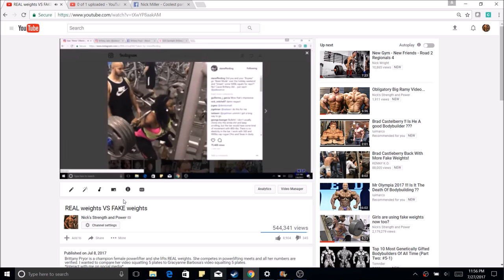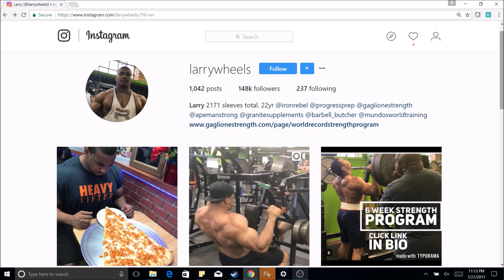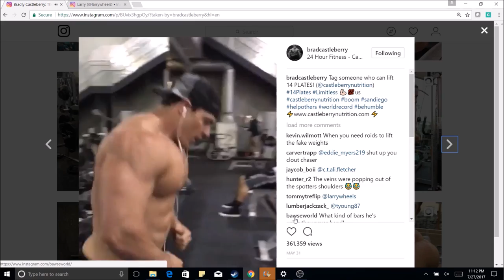675lb Bench Press: Real VS Fake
Record holding powerlifter Larry Wheels recently posted a video benching 675lbs of real weight, mocking Brad Castleberry.